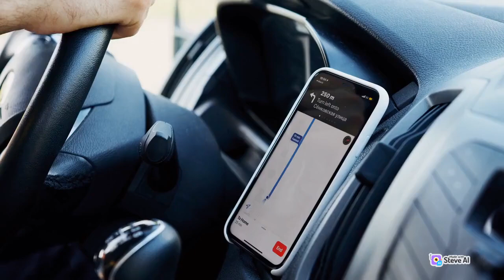Best RV GPS Navigation System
Here's a Good, Better, Best scenario for RV GPS Navigation Systems.